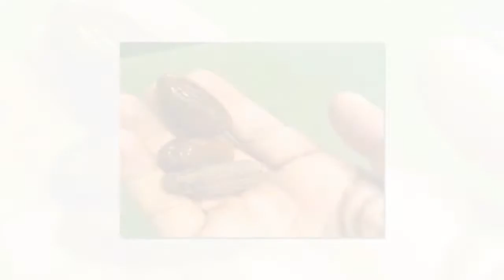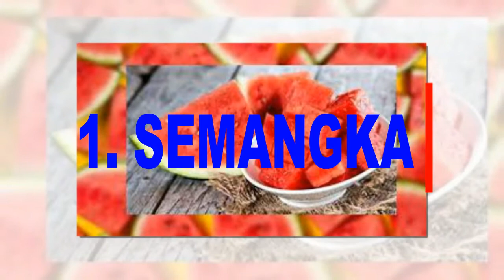5 Buah Buahan Segar Pengganti Kurma Saat Berbuka Puasa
5 Buah Buahan Segar Pengganti Kurma Saat Berbuka Puasa

5 Buah Buahan Segar Pengganti Kurma Saat Berbuka Puasa

5 Buah Buahan Segar Pengganti Kurma Saat Berbuka Puasa